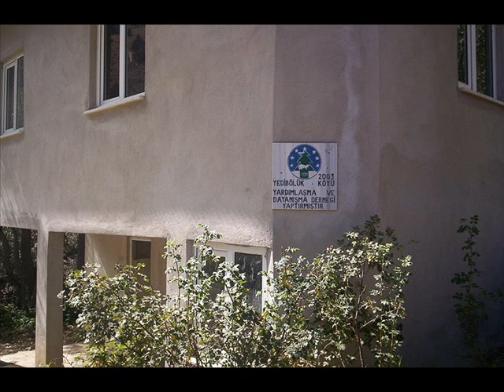Köy Slaydı 4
Yedibölük Köyünden görüntüler